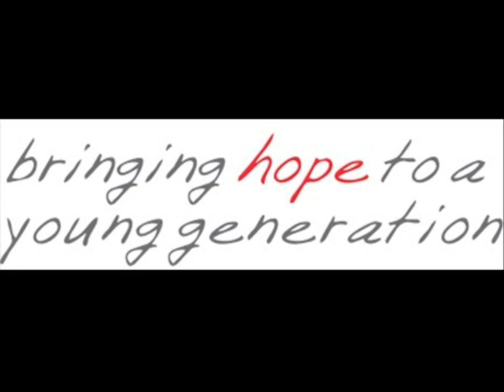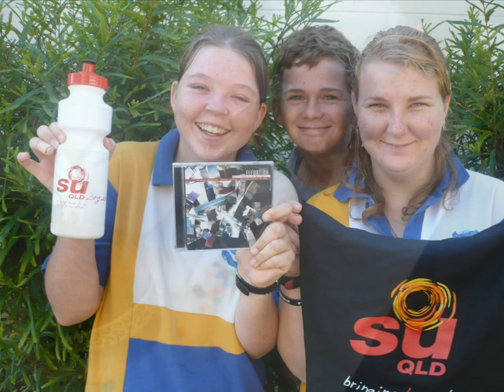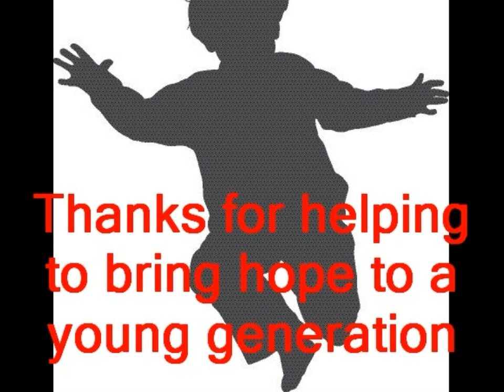Highlights: SU Chaplaincy 2008 Bowen & Collinsville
SU Chaplaincy program in Bowen and Collinsville schools during 2008.